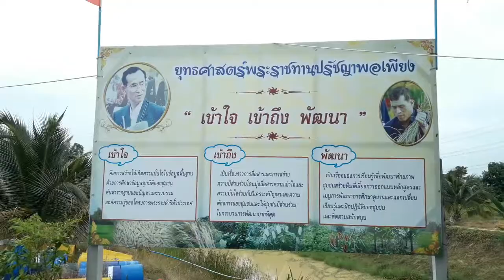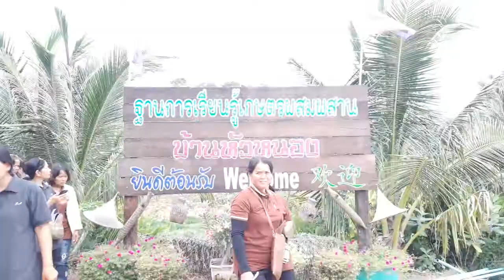โตรงการฝึกอบรมกลุ่มอาชีพ อบต.โนนธาตุ ที่บ้านหัวหนอง จังหวัดร้อยเอ็ด 2 กรกฎาคม 2562 part 6